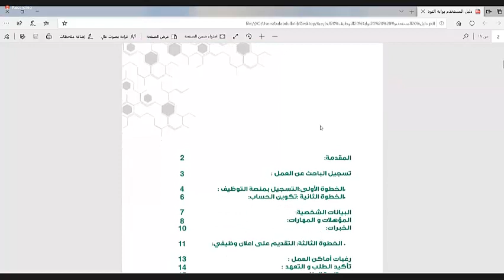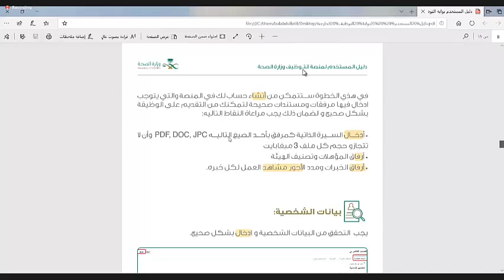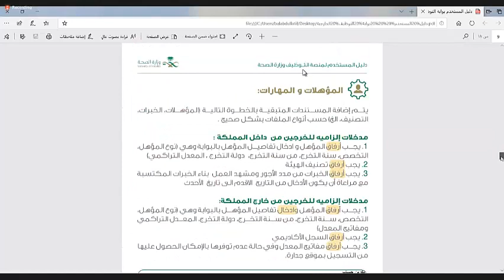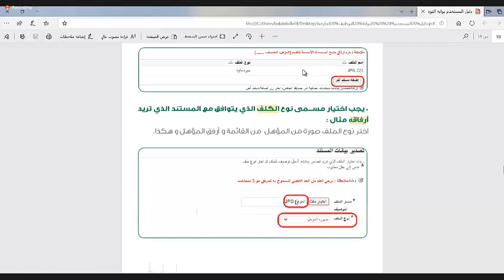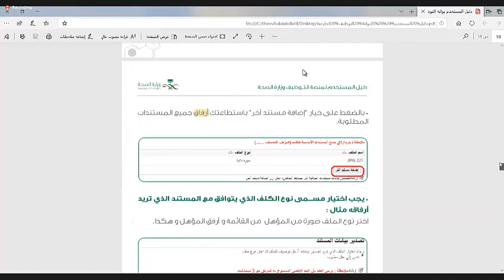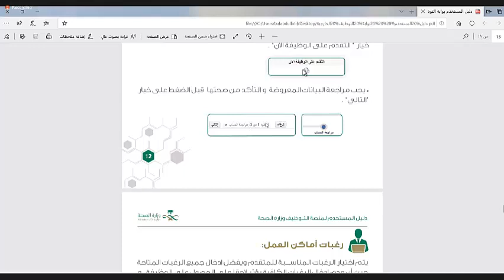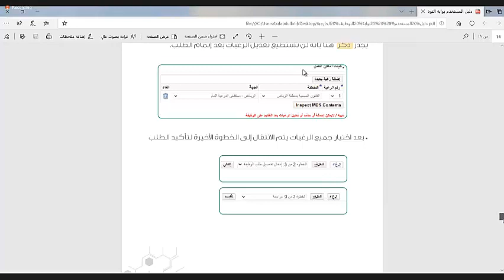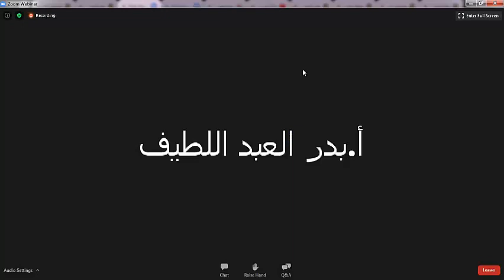شرح التسجيل في وظيفة الامن الصحي في الوزارة